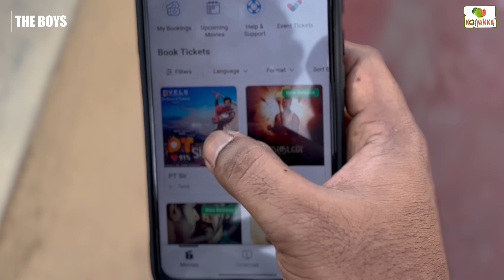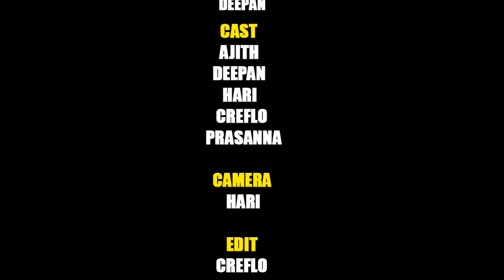THE BOYS: Break the rules🥴 | Ajith & Deepan | Koiyakka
KOIYAKKA